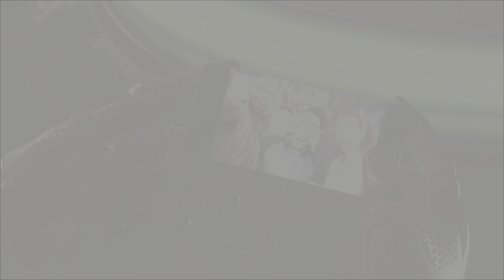Spider-Man: Miles Morales LAST CHANCE TO SAVE NEW YORK - SPIDER-MAN PS5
Can Miles convince Phin that he is telling the truth? The fight for Harlem, New York is just getting started!